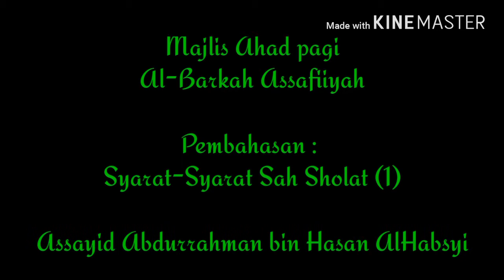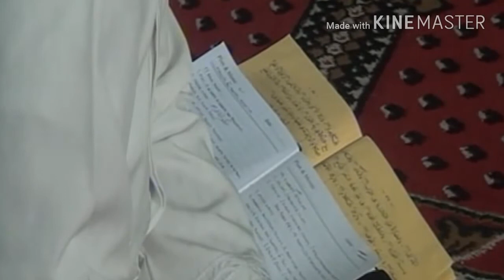Habib Abdurrahman bin Hasan Al-Habsyi • Syarat Sah Sholat (1)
• Rekaman Video •
• Majlis Ahad Pagi •
• Masjid Al-Barkah Assafiiyah •

• Yaqutunnafis
• Syarat Sah Sholat (1)
1. Islam
2. Tamyiz
3. Masuk Waktu Sholat
4. Mengetahui kewajiban nya
5. Tidak meyakini hal yang rukun menjadi sunnah
6. Suci dari 2 Hadast
7. Suci dari Najis yang tidak dimaafkan pada baju, badan dan tempat
8. Menutup Aurat